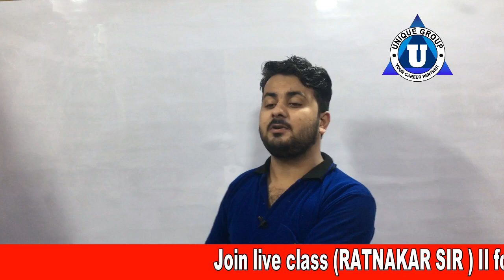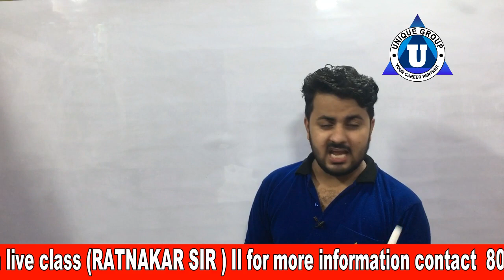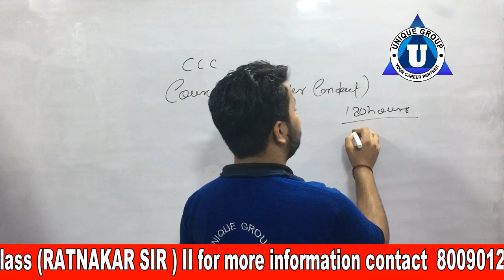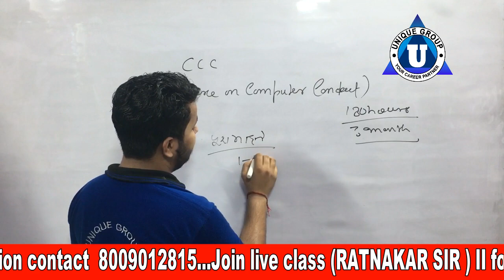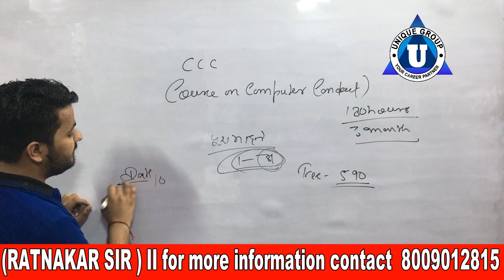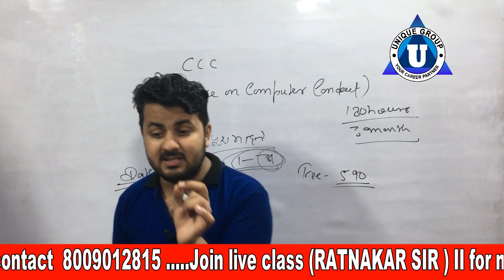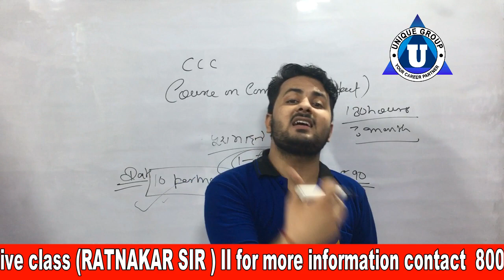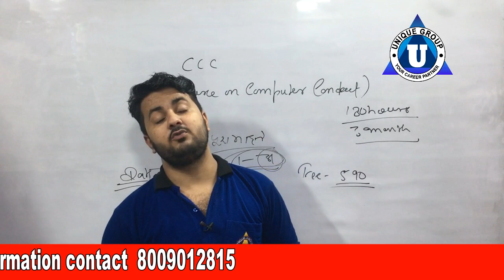CCC Exam Notification 2020 |CCC Exam kab hoga? |CCC complete solution |Apr, May, June Exam| Ratnakar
by ratnakar upadhyay
unique online guru